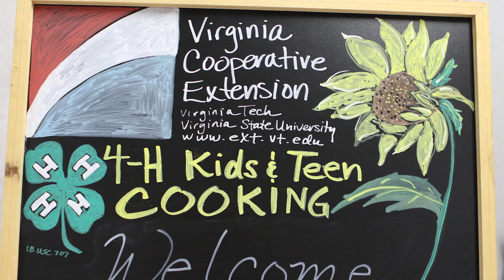M. Ray McKinnie of Virginia State University on Agricultural Extension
Virginia State University’s M. Ray McKinnie shares his thoughts on the goals of the 1890 land-grant university extension system, the impact of COVID-19 on the work of Virginia Cooperative Extension, and the perspective of African-American farmers.

This video features material from Agricultural Productivity in a Time of Pandemics: Stories from the Front Lines by the Virginia Tech Global Agricultural Productivity Initiative.